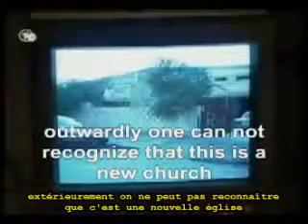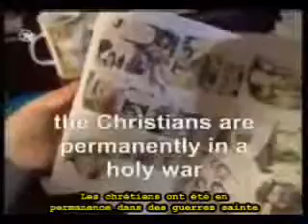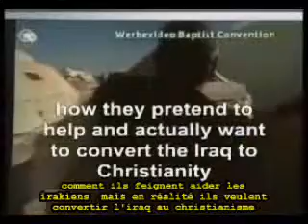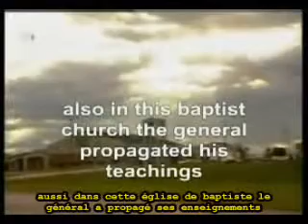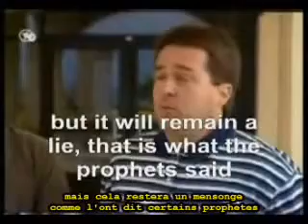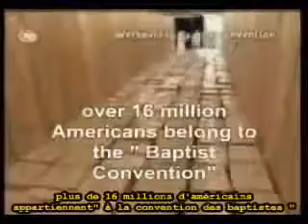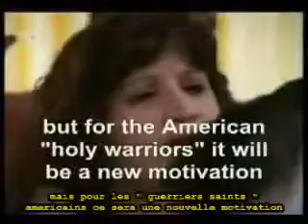CHOC : l'autre face de la guerre en Irak Convertir les irakiens au christianism